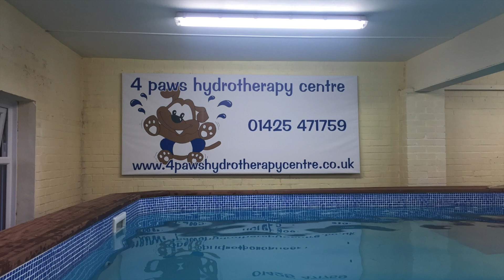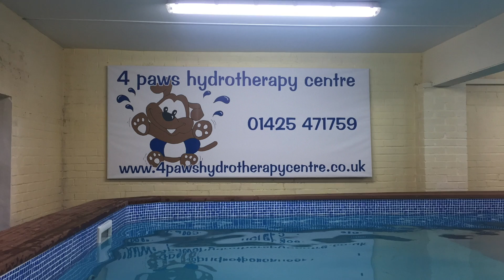Harvey takes a dip